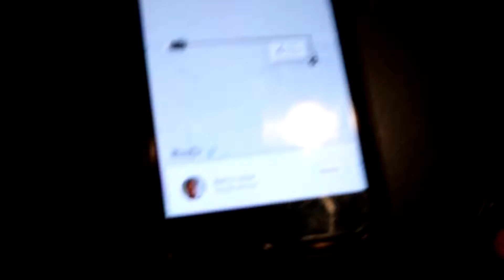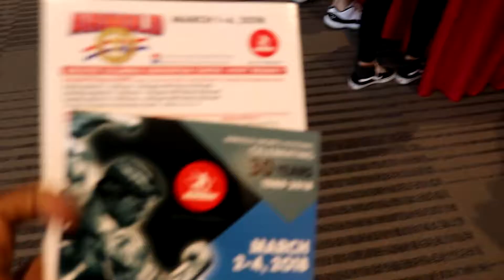Meeting Some Stars | Nick Wright the youtuber & bodybuilder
Sorry I have not posted in a while been busy but still recording. i needed more time to put them together and post.

I do post more on IG and Snap if you want to follow me Galacticprotein

This video was amazing to me because meeting Nick Wright was amazing. As real as real can be!! I explained in the video damn what a chill guy and positive vibe.

Being with the guys as well was amazing. great trip more videos to come.